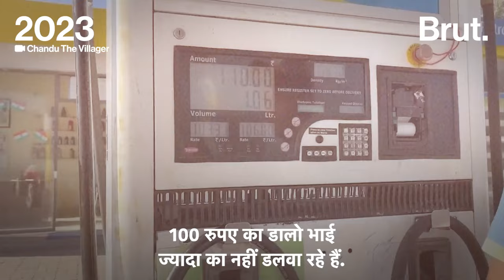सब्जी बेचने के काम में कितना मार्जिन, कितनी बचत? @chanduthevillager से समझिए | Brut Hindi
आलू, प्याज और मटर खरीदने के लिए इस लड़के ने 3300 रुपए का निवेश किया लेकिन दिनभर की मेहनत के बाद सब्जी मंडी में इसे बेचने के बाद शाम को कितना बचा और उन सब्जियों का क्या जो बच गई थीं, जानिए इस लड़के का अनुभव... @chanduthevillager